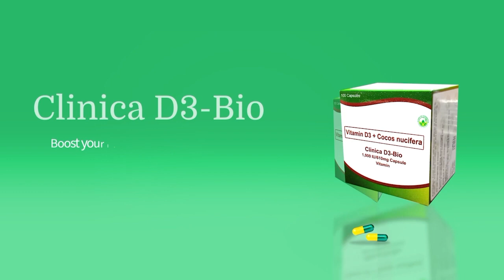PRO 6, WALA SANG MAY NA MONITOR NGA ORGANIZED ROBBERY GROUP SA WESTERN VISAYAS